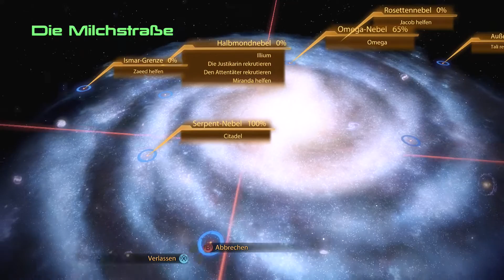Mass Effect 2 #17 - Die Citadel - Let's Play Deutsch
Let's Play Mass Effect 2 Deutsch. Mass Effect 2 Gameplay German. Ich spiele die Story auf meiner Xbox One. Viel Spaß, euer Angelus!
Folge #17 - Die Citadel

Spiel Kaufen
Mein Mikro

Zwei Jahre nachdem Commander Shepard erfolgreich den Angriff von Reapern zurückdrängen konnte, die auf die Zerstörung allen organischen Lebens aus waren, bahnt sich nun ein neuer mysteriöser Feind an. Im Randgebiet des bereits erforschten Weltalls werden von etwas völlig Unbekanntem komplette Kolonien der Menschen entführt. Um diese Furcht einflössende und für die Menschheit größten Bedrohung aller Zeiten zu stoppen, liegt es nun an Shepard mit Cerberus zusammen zu arbeiten. Einer Organisation gewidmet dem rücksichtlosen Kampf für das Überleben der Menschheit.

Commander Shepard muss sich auf eine lebensgefährliche Mission begeben. Es gilt das Elite Team der Galaxie zusammenzustellen und das stärkste Schiff das jemals gebaut wurde zu kommandieren. Doch selbst damit, so sagen viele, sei dies purer Selbstmord. Commander Shepard möchte nun allen Zweiflern das Gegenteil beweisen.

Spiel: Mass Effect 2
Entwickler: BioWare
Publisher: Electronic Arts